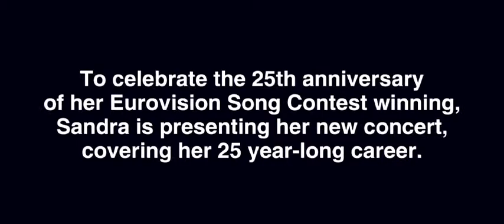Sandra Kim / Rehearsal Concert Session /2011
To celebrate the 25th anniversary of her E.S.C. winning, Sandra is presenting her new concert covering her 25 year long career.
Date concert: 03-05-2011 Place: Botanique/Bruxelles